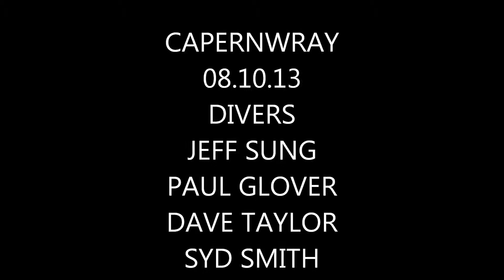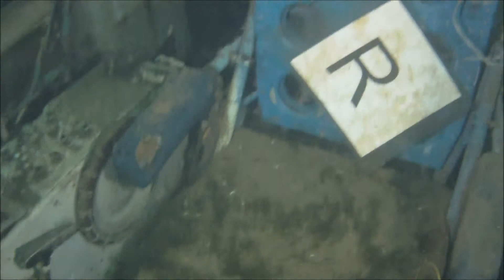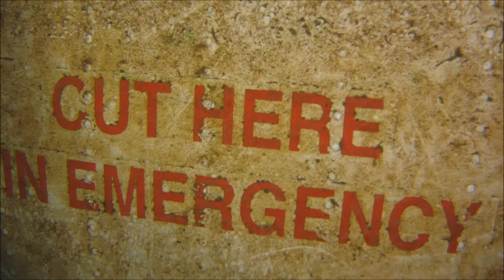CAPERNWRAY 08 10 13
DIVING WEEKDAY VIS GOOD , TEMP 16. SUNNY , NICE DAY DIVING